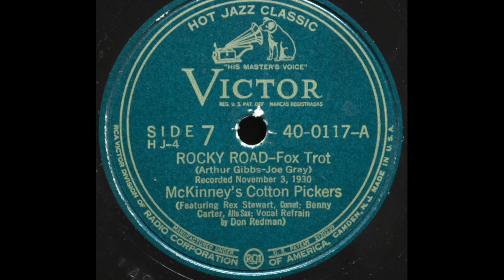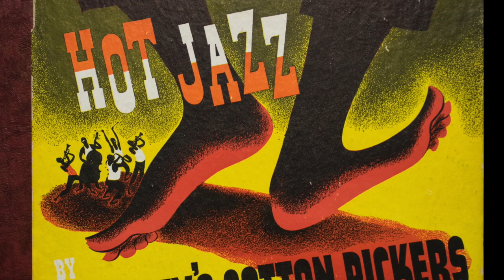"Rocky Road"- McKinney's Cotton Pickers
"Rocky Road". McKinney's Cotton Pickers. Victor Album HJ-4. Side 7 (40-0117-A). Originally Recorded November 3, 1930. Transfer done on an Audio-Technica AT-LP-120-USB Turntable with 3.0 mil 78 stylus and AT3600-L Cartridge. Processed in Audacity, with click removal.